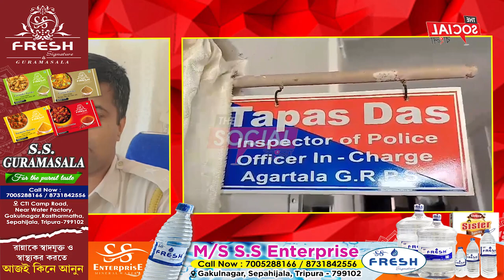গতকাল গোপন সংবাদের ভিত্তিতে আগরতলা রেল স্টেশন থেকে বাংলাদেশি যুবক আটক